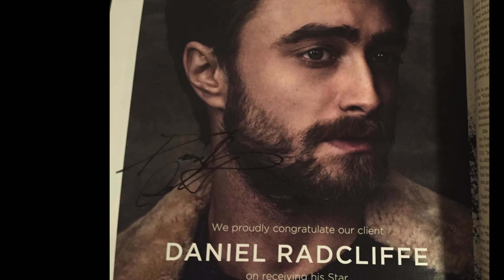My Encounter with Daniel Radcliffe | Getting His Star on the Hollywood Walk of Fame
A series of videos and pictures I captured, summarizing my experience witnessing Daniel Radcliffe receiving his star on the Hollywood Walk of Fame.
Captured on 12th November 2015.